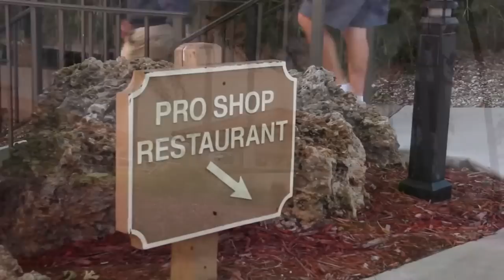Del Tura Country Club ★ North Fort Meyers, FL 33903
Del Tura Country Club is a land-lease, age-restricted (55+), active adult, manufactured home community located in N. Fort Myers, FL. With easy access to local recreation, shopping and entertainment, Del Tura Country Club is an affordable residential community that is well-maintained, attractive and peaceful. Featuring an on-site golf course, fitness center, restaurant, five swimming pools, five spas and suanas, clubhouse, shuffleboard courts and a library. Managed on-site by Hometown America, Del Tura Country Club offers a friendly and comfortable resort-style living experience at low cost.

Produced by Shelter Press - the content studio and blog for MHBO.com

First published: March 20, 2014

ABOUT MHBO.com:
The marketplace for mobile and manufactured homes. We are focused on building a consumer-oriented marketplace for mobile and manufactured homes in all 50 U.S. states and Canada.